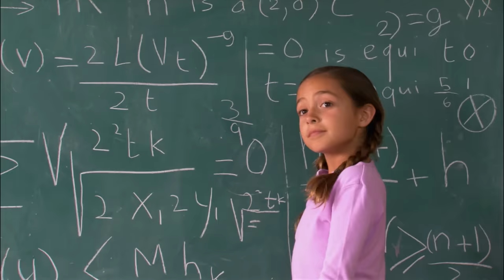Obst und Gemüse: Was ist der Unterschied? l WOOZLE GOOZLE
Mit seinem ObstOptimator 3001 möchte Woozle verschiedene Früchte größer machen, damit er mehr davon hat. Doch leider werden diese Früchte nicht nur größer, sondern auch quicklebendig! Zur gesunden Kost gehört Obst und Gemüse dazu, denn sie liefern unserem Körper lebenswichtige Vitamine und wertvolle Stoffe. Aber was ist eigentlich der Unterschied zwischen Obst und Gemüse und wie ernähren wir uns gesund?